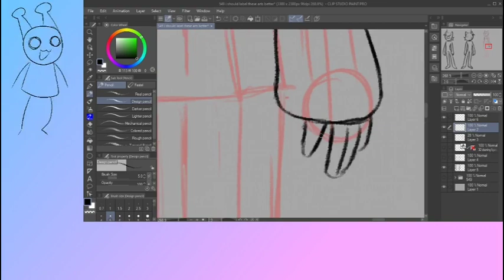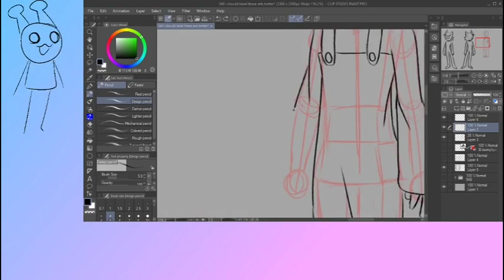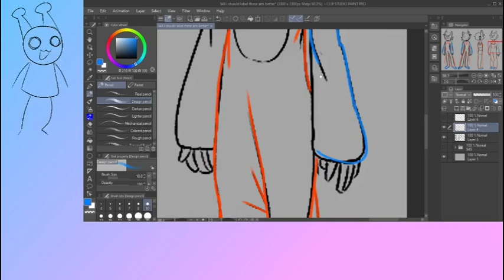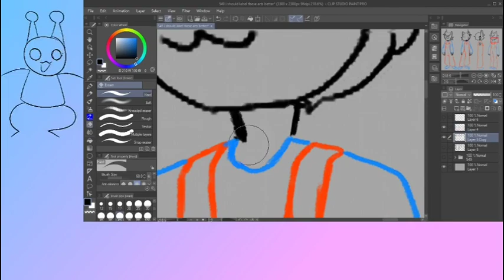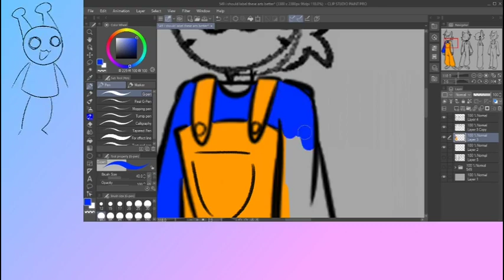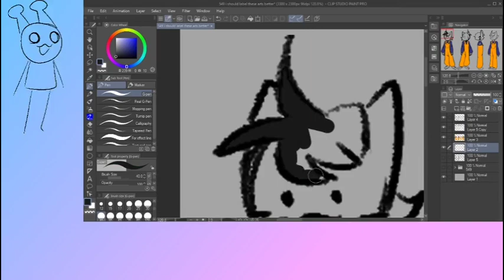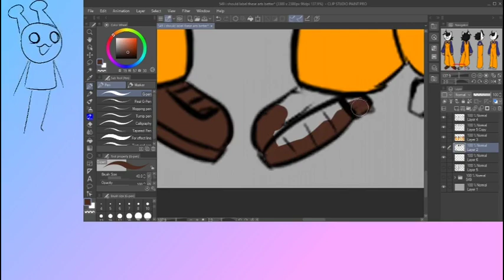Maozi Speed draw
Hello! Welcome to another speed draw. This is one of my ocs Maozi! I don't have much story for them yet, but I'm excited to develop a story around them.
Tools:
-Clip Studio Paint (program)
-Huion 1060PLUS (Tablet)

Music in order:
-Song I made
-Brotherhood by Monplaisir
-Sweet Me by Loyalty Freak Music
-Sensual Melancholia by Loyalty Freak Music